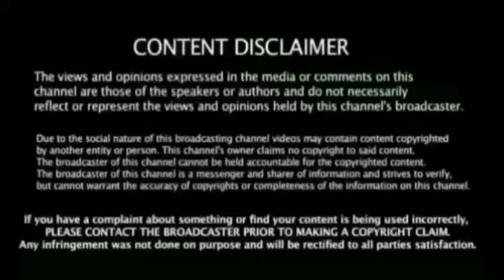இலங்கை தொடரை வென்ற பிறகு ஷர்துல் தாகூர் Batting Secret உடைத்த கேப்டன் கோலி காரணம் தோனி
Ind vs Sl 3rd T20I Match Series Record Won India Kholi Press meet Full Highlights